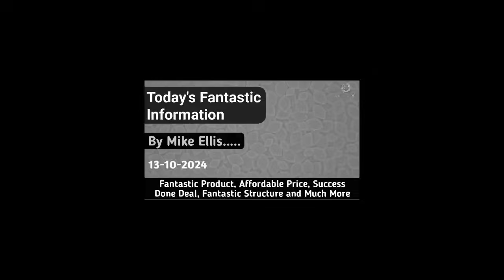Today's Fantastic Information by Mike Ellis Fantastic Product, Affordable Price, and Much More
30 से ₹40000 महीने कैसे कमाए बिना काम किए?

1. O-Connect. Features of O-Connect

2. O-Connect. Burj Khalifa

3. O-Connect. Super Car Show

4. O-Mail. New Mailing System

5. Discover the future of web analytics with O-Tracker!

6. Elevate Your Social Media Presence with AI Excellence!

7. Boost Your Brand With The Latest AI Technology!
दोस्तो, सभी फाउंडर्स के लिए बधाई। अगर आप Onpassive में हैं तो यही आपकी सबसे बड़ी अचीवमेंट है। हम सभी एक फैमिली है और हम सभी को मिलकर Onpassive का परचम पूरी दुनिया में लहराना है जिस प्रकार से कंपनी मार्केटिंग कैंपेन कर रही है, उसी प्रकार से हमें भी अपने देश में Onpassive का प्रचार-प्रसार बहुत तेजी से करना है। बहुत सारे यूट्यूबर अपने Founding Member के रूप में अपना अपना योगदान दे रहे हैं।